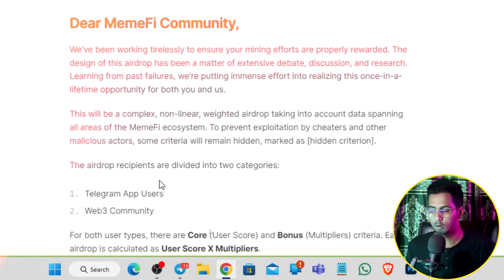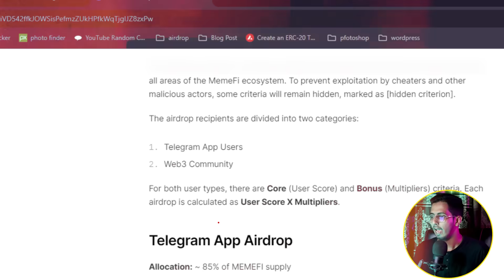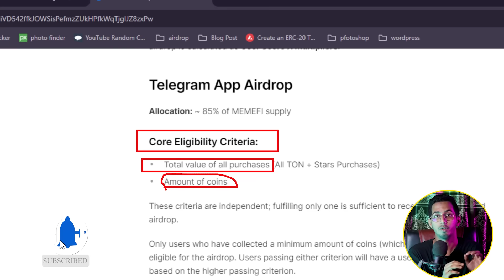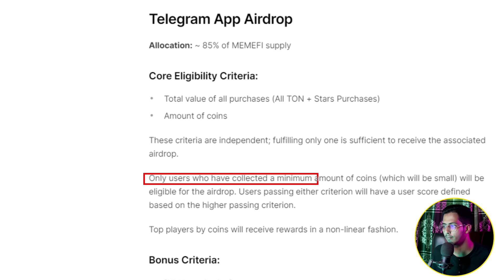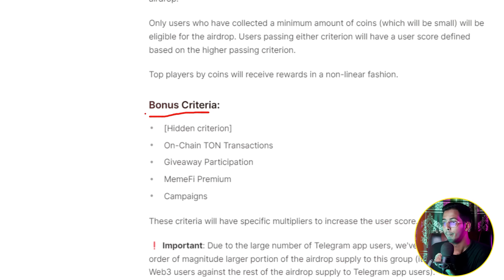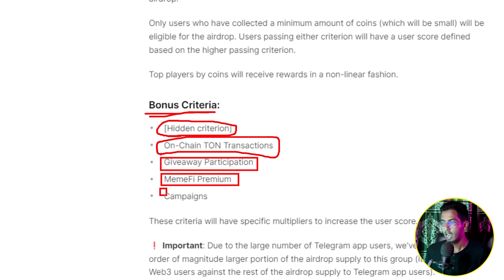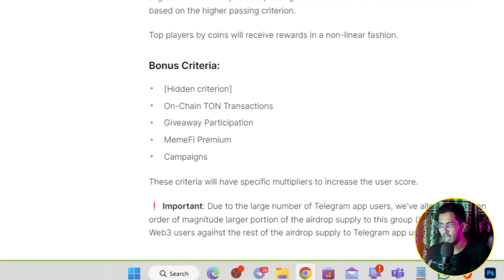Memefi Airdrop Distribution | Memefi Airdrop Allocation plan | Memefi Update | memefi new update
⚠️ You Query ⚠️⚠️

🔖Solution Spark and any person associated with this channel accepts no liability for any kind of content uploaded on this channel or responsibility for any